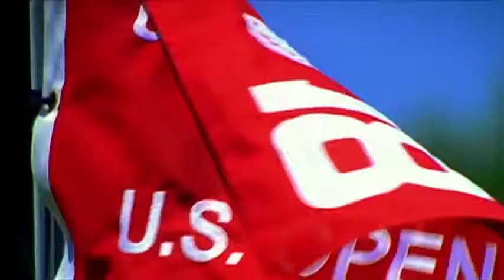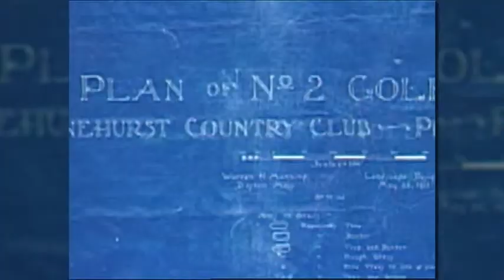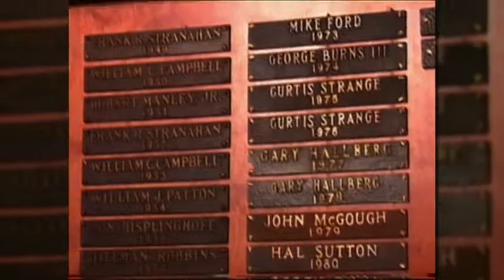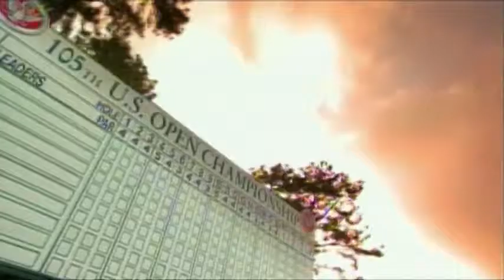2014 USGA - Back-to-Back Championships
Short Video about the U.S. Open and U.S Women's Open Championships being played back-to-back at Pinehurst.